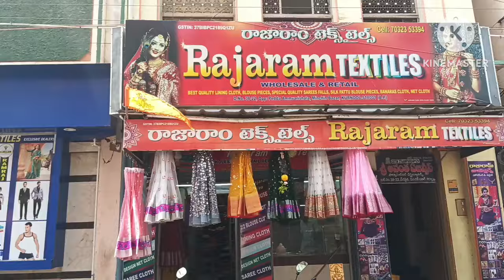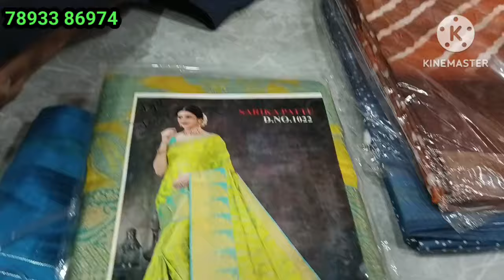కర్నూలు Boutique కి కావలసిన అన్ని రకాల Fabrics With Big ఆఫర్ Clearance Sale | FabricStoresKurnool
cut piece center kurnool

కర్నూలు లో Boutique కి కావలసిన అన్ని రకాల Fabrics | Cut Piece Center Kurnool, With Big ఆఫర్ | Fabric Stores Kurnool

కర్నూలు లో All Types of Fabrics: Organza, Cotton, Fancy , Net ఇంకా ఎన్నో రకాల Fabrics ఇంకా Nighty, Sarees, Saree pettycots, lining cloth, ladies tops, Stitched Dresses, blouse pieces and many more are available at:

Note: This Offer ends on 5th Jan. 2024
Address:    Rajaram Textiles
                   Door No: 38/22, Minchin Bazar
                  Opp.  Pedda Ammavarishala
                      Kurnool, AP

Exclusive Designer Cloth shop Kurnool

Minchin Bazar cut piece
rajaram textiles
SA Textiles Kurnool
Than piece cloths Kurnool
Than piece Fabric Kurnool
partywear cloths Kurnool
cut piece in Kurnool
SA Textiles Abdullah Khan Estate Kurnool
kurnool cut piece shop video
kurnool Videos
kurnool Saree
kurnool wholesale market
kurnool one gram gold
#1 gram gold shop kurnool
maggam work shop kurnool
Saree wholesale shop
second hand car market Kurnool
kurnool 99 shop
#99 shop kurnool
#99 store kurnool
any item 99 rupees
cotton Nighty Shop
Nighty whole sale Kurnool
Minchin Bazar Kurnool
Skanda Business park
Skanda Shopping Mall Kurnool
city Square Mall Kurnool
TGV Anantha City Square Mall Kurnool
Anantha Complex Kurnool
Jyoti Mall Kurnool
SV Complex Kurnool
Abdullah Khan Estate
kurnool wholesale market
kurnool shopping
kurnool vlogs
kurnool food
kurnool places
kurnool Dist.
any item 10 Kurnool